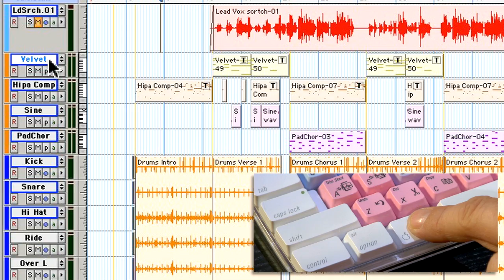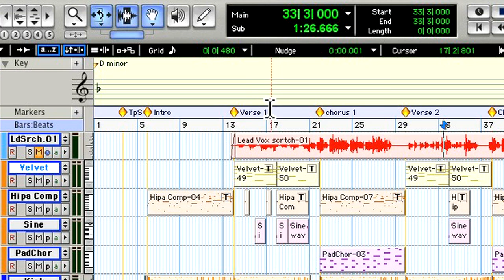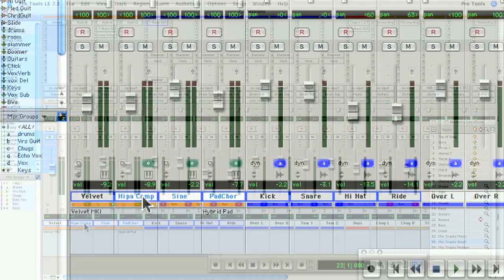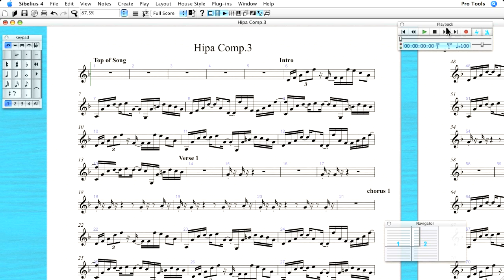Pro Tools® 7.3 - New Features (Part 1)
With exciting new music creation tools; more editing, mixing, and automation features; powerful customization and grouping options; and improved video functionality and post production workflows; Pro Tools LE™ 7.3 software is a creativity-charged upgrade that's built for speed, empowering you to work smarter and faster than ever. Whether you're composing music or mixing audio for post production, this essential upgrade is packed with a wide range of new features and enhancements to ensure that you make the most of your creativity.